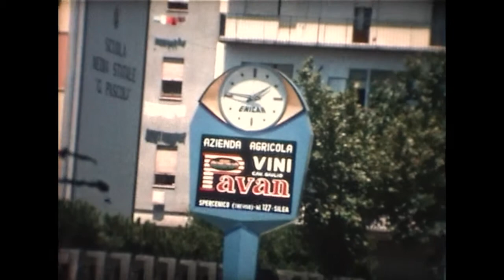Andiamo a trovare i Luciani